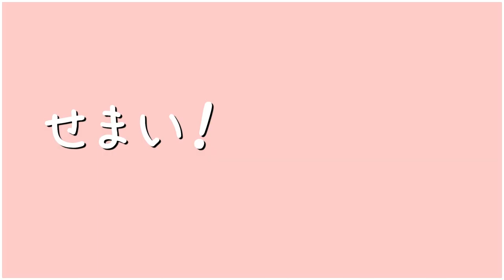愛を見せつける可愛い文鳥女子たち【ヨリヌキ文鳥】【Lovebirds】【切り抜き動画】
✿昔の動画の一部で切り抜き動画を作ってみました(*^^*)
画質がよろしくなくすみません(;^_^A

✿出演鳥✿

白文鳥なっちゃん　（１歳頃）
シルバー文鳥ステラちゃん　（１歳頃）

✿Silver finch girl is Stella✿White finch girl is Natume✿

✿ブログ「へんたい飼い主と優しい文鳥さんの物語」